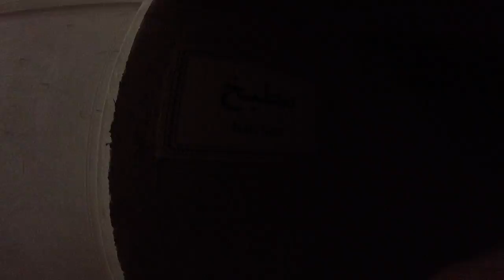KASHÁN, Irán, 16/10/2016. Casa Abbasi. - 4.